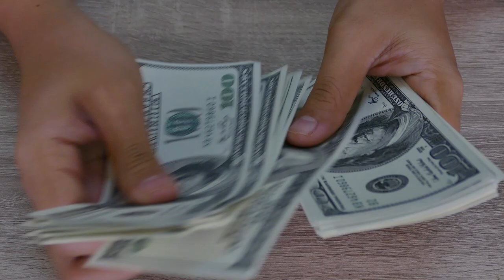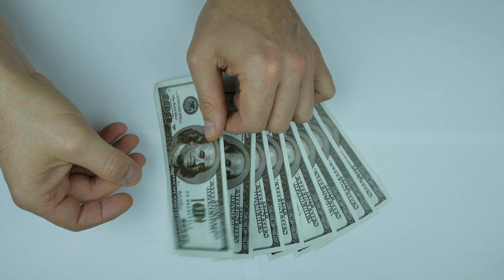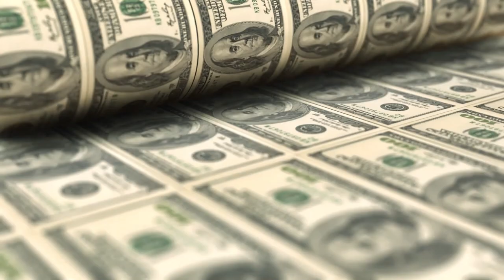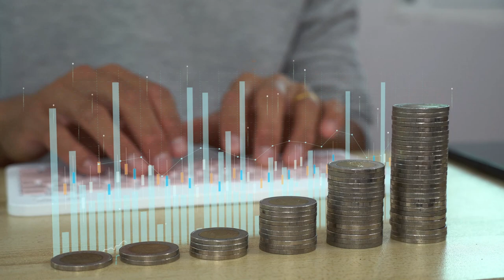Sıfır Yatırımla 5 Dakikada 5 Dolar Nasıl Kazanılır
Merhaba, kanalıma hoş geldiniz. Bu videoda, sıfır yatırımla 5 dakikada 5 dolar nasıl kazanabileceğinizi anlatacağım. Bu yöntem, hem kolay hem de eğlenceli olup, size ek gelir sağlayabilir. Bu videoda öğreneceğiniz şeyler şunlardır:
• Sıfır yatırımla 5 dakikada 5 dolar kazanmak için hangi platformu kullanacağız?
• Platforma nasıl kaydolacağız ve nasıl iş bulacağız?
• İşleri nasıl yapacağız ve nasıl ödeme alacağız?
• Bu yöntemin avantajları ve dezavantajları nelerdir?
Bu soruların cevaplarını merak ediyorsanız, videomu sonuna kadar izlemeye devam edin. Şimdi, sıfır yatırımla 5 dakikada 5 dolar kazanmak için kullanacağımız platformu tanıtalım.
Sıfır yatırımla 5 dakikada 5 dolar kazanmak için kullanacağımız platform Fiverr adlı bir internet sitesidir. Fiverr, çeşitli alanlarda hizmet sunan veya satın alan kişilerin buluştuğu bir platformdur. Fiverr’da çeviri, resim, tasarım, video kurgusu ve müzik gibi alanlarda hizmet sunabilir veya satın alabilirsiniz. Fiverr’da hizmet sunan kişilere freelancer, hizmet satın alan kişilere ise müşteri denir.